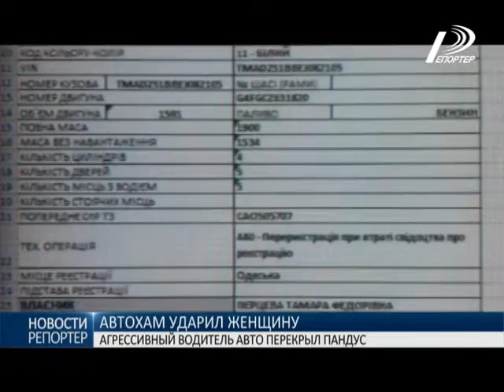На проспекте Шевченко автохам ударил женщину